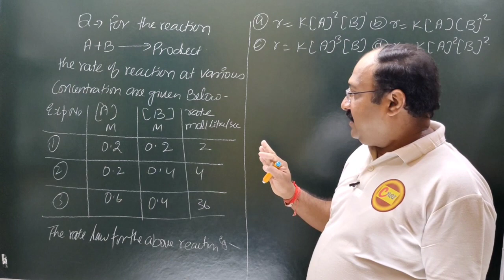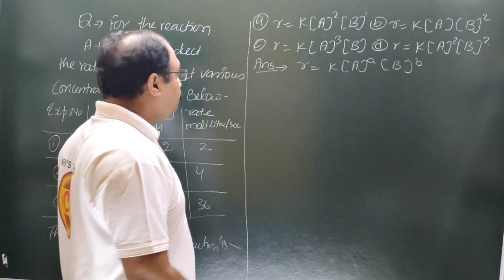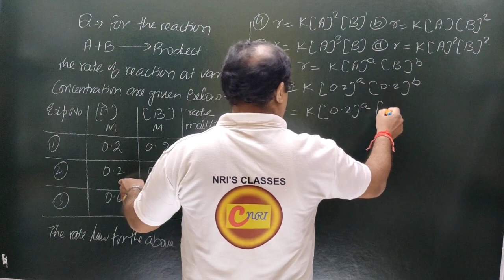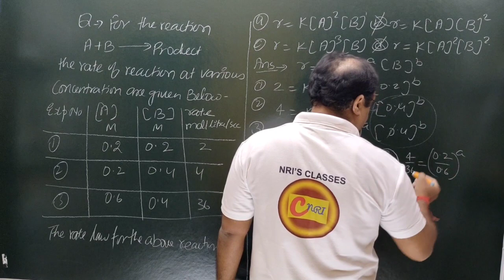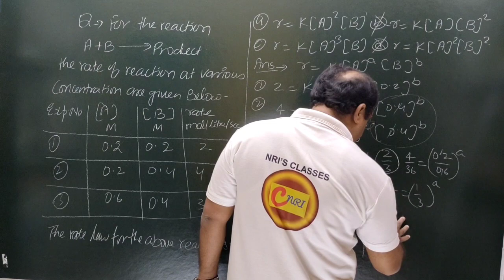For a reaction A +B to product the rate of the reaction at various concentration are given below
lecturer
social studies
physical education
civil services study
kendriya vidyalaya
navodaya vidyalaya
revised syllabus
latest syllabus
AIIMS CHEMISTRY SOLUTION
AFMC CHEMISTRY
PUNE CET CCHEMISTRY#PBCET
JP NOIIDA
UPES CHEMISTRY SOLUTION
IISC CHEMISTRY
CHEMISTRY
NCERT EXAMPLER
CHEMISTRY IN FINGERTIPS
SRM VIT VELLOR
BITS CHEMISTRY
JEE MAINS
JEE ADVANCED.
UPSEE 2020
WBJEE EXAM
JEE STRATEGY
IIT PREPARATION
NRI'S CHEMISTRY
NRI'S CLASSES
CHEMISTRY NCERT
UTTARAKHAND BOARD
BIHAR BOARD
ODISHA JEE
MP PET
J& KCET
ISC BOARD
BIHAR MEE
KURUKSHETRA CEE
BIHAR CECE
chemistry
strategy
chemistry#class11 chapter
jee videos
chemistry class12jee notes
chemistry class11jee
chemistry test
chemistry questions
nris chemistry
jee exam preparation
chemistry online
chemistry exam paper
iitjee questions
iitjee preparation
jee entrance
jee admission
jee examination
jee main
jee paper
chemistry questions
chemistry test
neet chemistry
neet preparation
neet syllabus
ncert class12#chemistrypart12
computer science
pre board exam
business studies
general kknowledge#general studies
New York
# रसायन विज्ञान
रसायन हिंदीमाध्यम मेंPYQ pyqs previous year questions#Jac board#mp board#rajasthan board#JHARKHAND#For a reaction A +B to product the rate of the reaction at various concentration are given below, the rate of the above reaction is